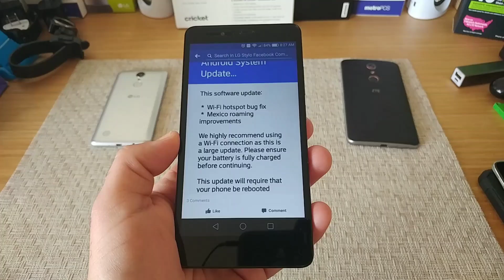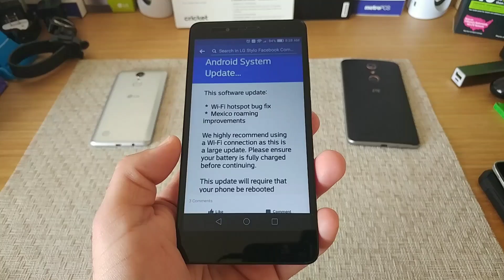LG Stylo 2 System Update Boost Mobile/Sprint Hot Spot bug fix for 7.0 Nougat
In today's video I share with you a screenshot taken off an LG Stylo 2 for Boost Mobile that shows you are going to be receiving a system update that is going to fix the WiFi hotspot problem on your LG Stylo 2 as well as improving Mexico calling feature